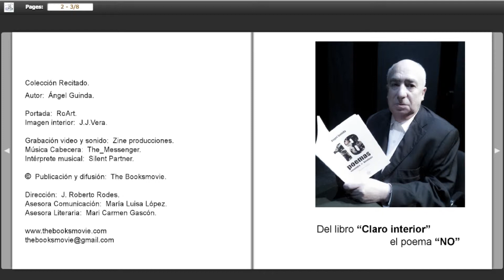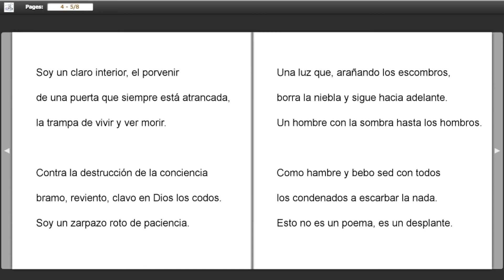"NO" de Ángel Guinda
“NO” poema rotundo de Ángel Guinda.